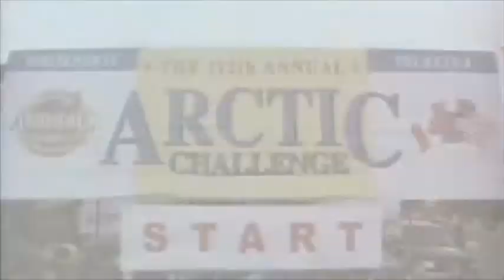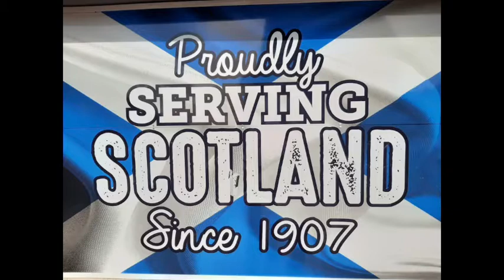HYPERBOREAN APLHA MALE ASMR FOR JAMES RYAN ESQUIRE